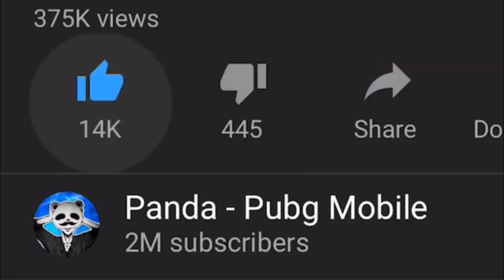WINNING with 2 AWM! | 22 KILLS SOLO vs SQUAD | PUBG Mobile 🐼